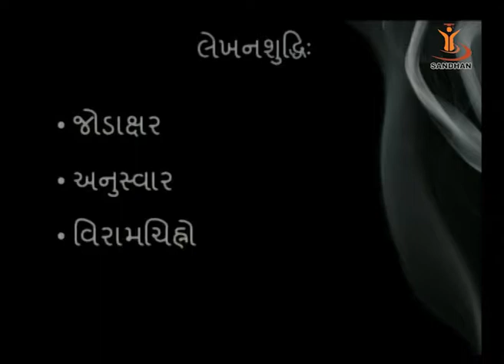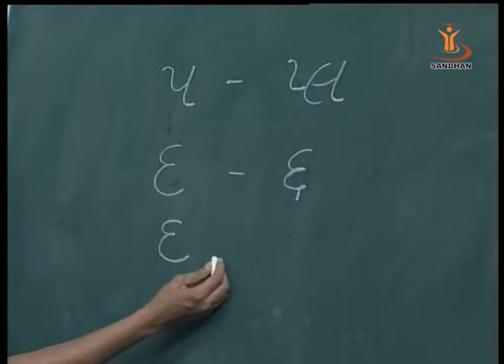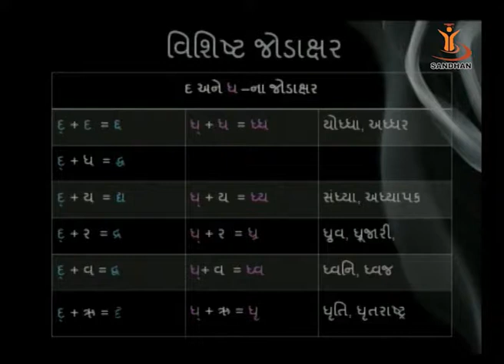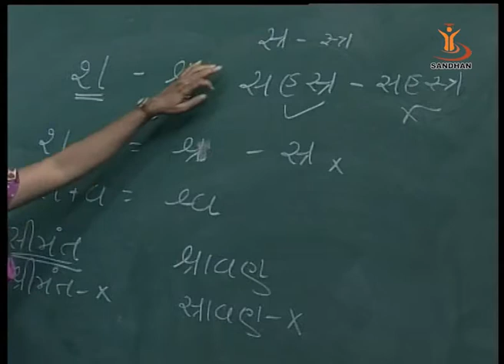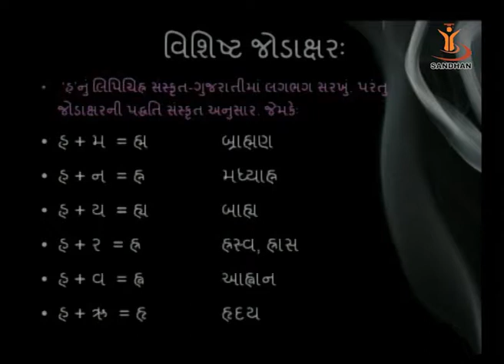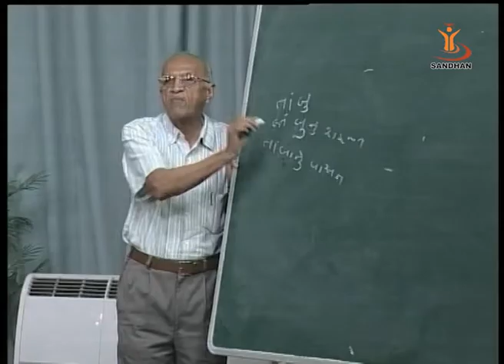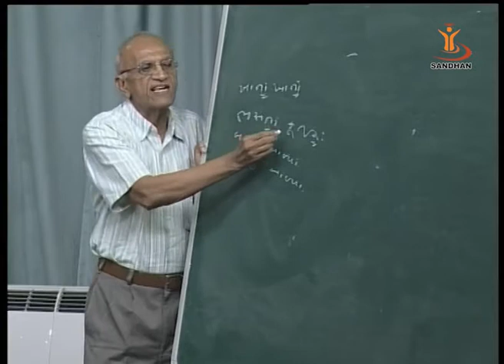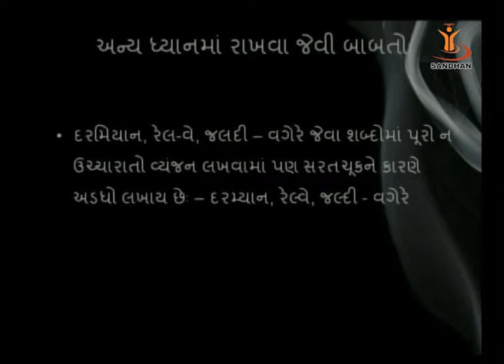ભાષાલેખનકૌશલ : લેખનશુદ્ધિ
Subject: Gujarati

Gujarat